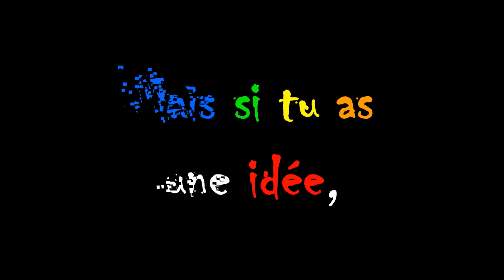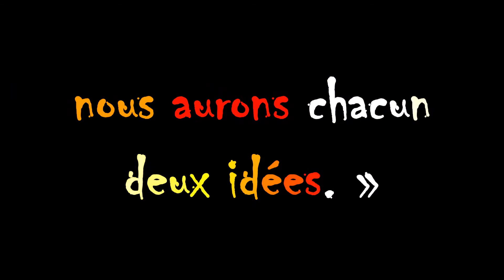GEORGE BERNARD SHAW 1minutepapillon 1